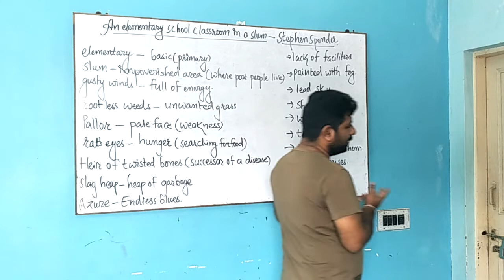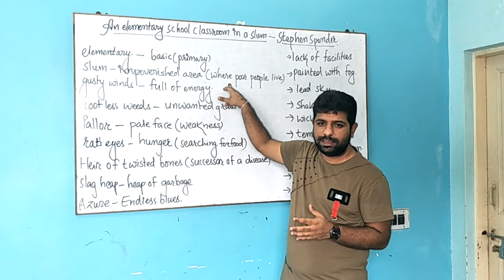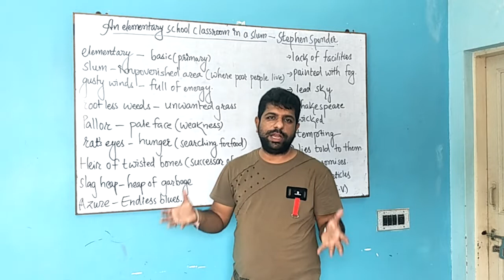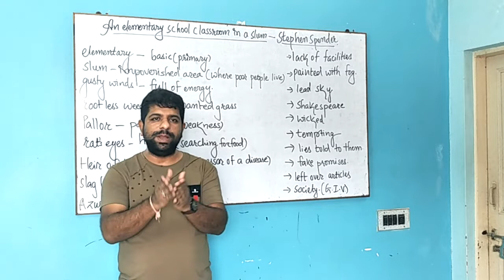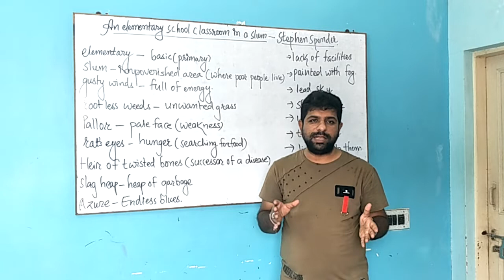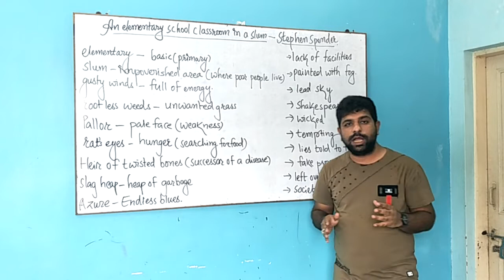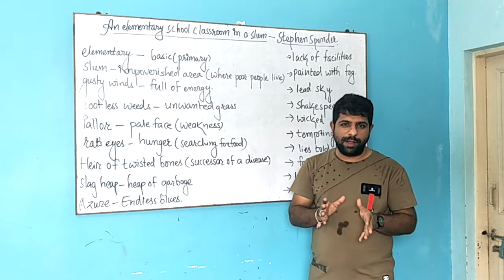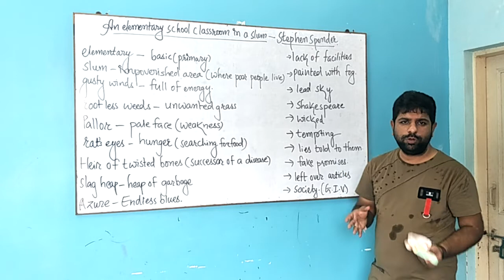Class XII (NCERT) Flamingo Poem - 2 An elementary school classroom in a slum explanation in Hindi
In this lecture Ashok sir explains the 2nd poem from the Flamingo book 'An elementary school classroom in a slum' written by Stephen Spender.